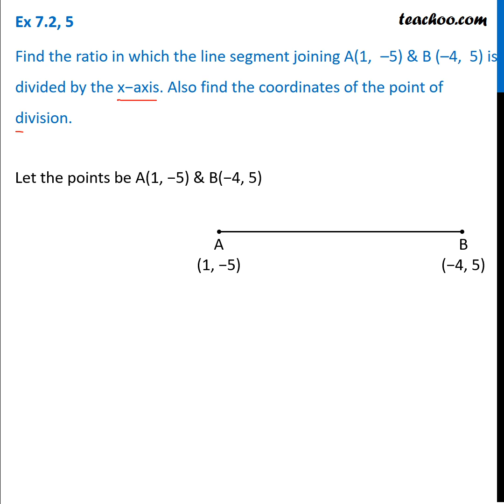Ex 7.2, 5 - Find ratio in which A(1, -5) and B(-4, 5) is divided by x - Teachoo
Get solutions to all questions of Coordinate Geometry Class 10 You can also find all Maths solutions for Class 6 to 12 And solutions and videos for all subjects of class 6 to 12 — Download Teachoo App: Android IOS — Our SOCIAL MEDIA PROFILES ➡️ Instagram ➡️ LinkedIn ➡️ Twitter ➡️ Facebook — Teachoo is your go-to resource to learn anything. For school students, we provide the most organised content for all subjects for Classes 6 to 12. And for non-school students, we teach Excel, Tax Filing, Accounting, Finance and English speaking. Tags